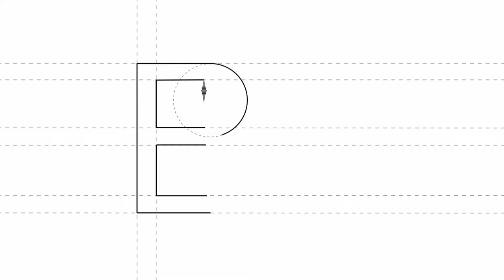New York Architecture, Build Academy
The New York Architecture online course at Build Academy analyzes major architectural ideas and projects that shaped New York City. We will trace development of the city since its foundation in 1609 until today by discussing the work of some of its most influential architects. We will develop a critical view on architecture and learn how to “read” buildings both from their exteriors and interiors. We will examine the evolution of New York and at the same time try to understand the recent challenges and opportunities for architecture and the city.